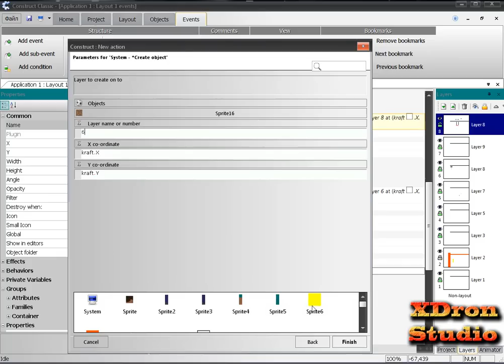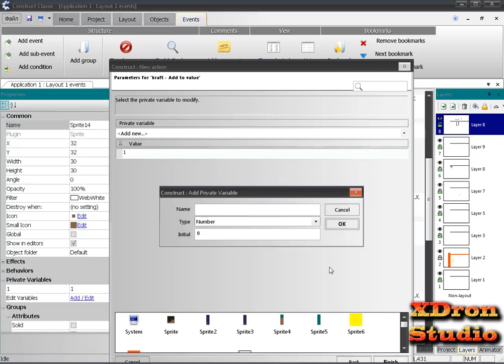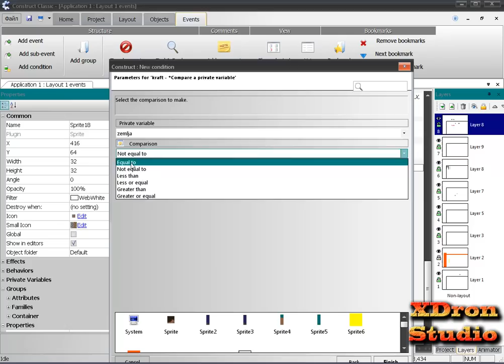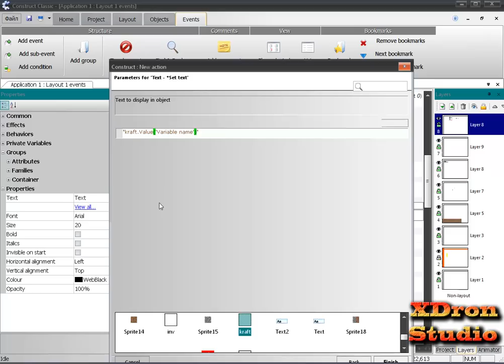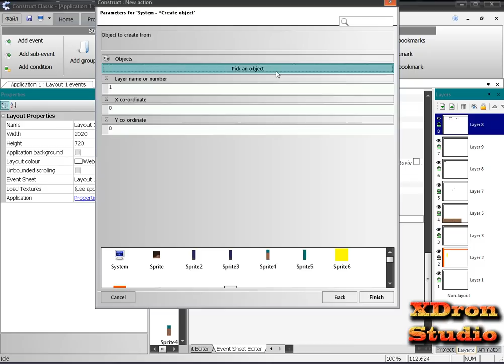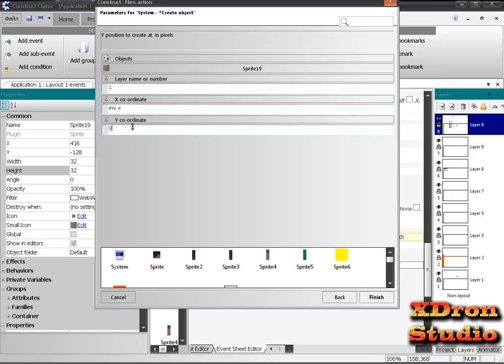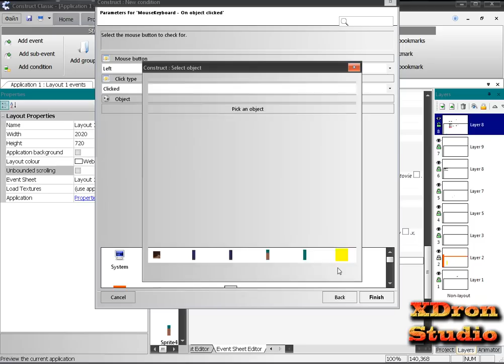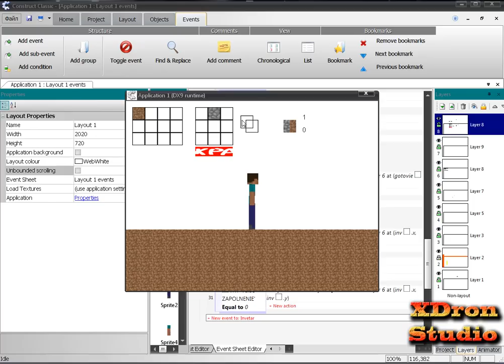Как сделать игру MineCraft 2D 7 часть